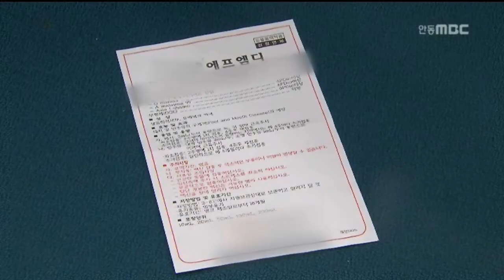[안동MBC뉴스]R]구제역 물백신 논란 이유있다.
2015/01/16 12:51:41    작성자 : 이호영

◀ＡＮＣ▶

구제역이 산발적으로 확산되면서
물백신 논란이 일고 있는데요, 그 이유가
있었습니다.

방역당국이 당초 예방백신을 2번 접종하도록 허가하고도 현장지도는 1번으로 그치면서
약효가 제대로 나오지 않았다는 의혹이

이 호 영
◀ＥＮＤ▶

구제역 예방백신 접종약품에
첨부된 사용설명서입니다.

돼지 2ml 용량으로 생후 8주에 1차 접종을,
4주후 재접종하도록 돼 있습니다.

특히 구제역 바이러스가 유행하는 지역에서는
매 4주마다 추가접종을 권장하고 있습니다.

농림축산검역본부가 동물용의약품 수입때
허가한 사항입니다.

◀ＩＮＴ▶구제역백신 제약회사
"저희는 제조회사이기 때문에 허가받은 사항으로 안내해드리는데요.허가사항은 8주령 1차 접종,4주후 재접종...입니다."

하지만 방역당국은 사용설명서와 달리
그동안 한 번만 접종하도록 지도해 왔습니다.

◀ＩＮＴ▶시군 축산관계자
"지금까지 농림부 지시에 따라서 비육돈에 한해서는 8주에서 12주사이에 한 번 백신을 하도록
지시를 받았습니다.우리가 그대로 지도했고..."

농림축산식품부도 이같은 허가사항을 알고
있었습니다.

2번 접종해야 예방효과가 있는데도 농민들이 힘들어 한다는 이유로 재접종 정책을
포기한 것입니다.

◀ＩＮＴ▶방역당국 관계자
"(농가에서 백신을)한번도 안 놓으려고 하는데 2번 놓기가 쉬운건 아니거든요.
2번 놓아야 하는게 원칙적으로 맞습니다.
백신회사에서 권고한게 2번 놓으라고 돼 있습니다."

결국 접종한 돼지에서 구제역이 발생하는 등
물백신 논란이 제기된 겁니다.

충북 진천의 경우 구제역발생 농장의
백신항체형성률은 10-36%에 불과했습니다.

(s/u) 방역당국이 허가사항과 다르게 현장지도를 펴면서 구제역사태를 막지 못하고 있다는
의혹이 증폭되고 있습니다.